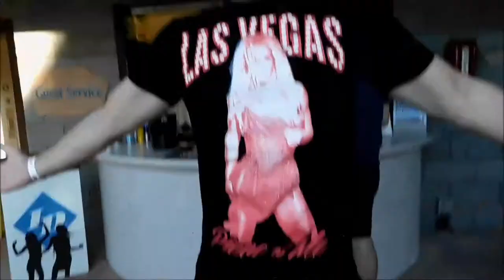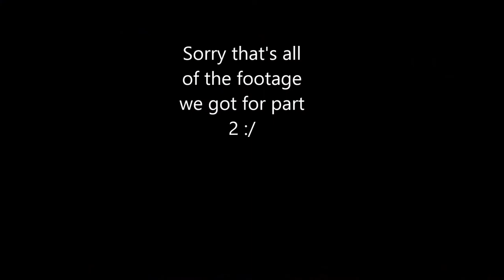Sausage Festival Ft. Jonny McGovern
On our first vlog Rawmeat (Maria and Aaron) take you to Arizonas first annual Sausage Festival hosted by Jonny McGovern, and we get drunk! More videos to come.

Follow on instagram @mestradaworld and @adub480